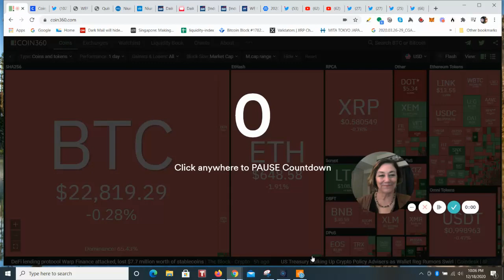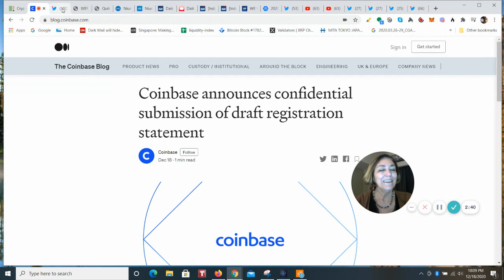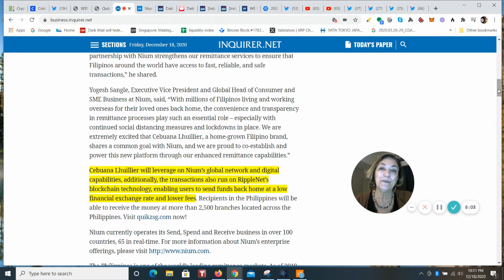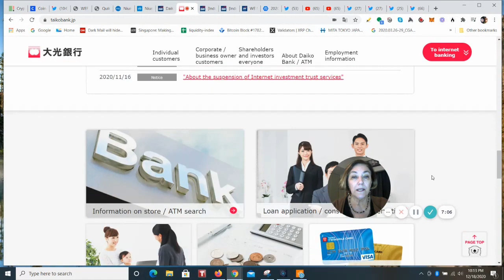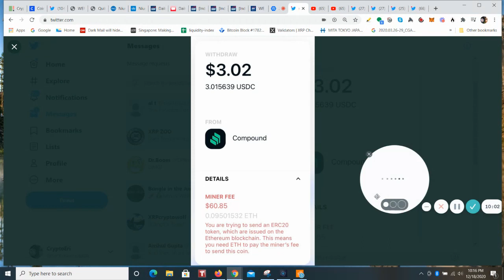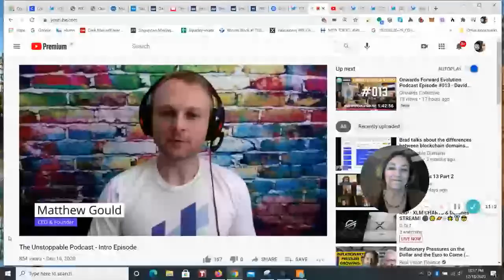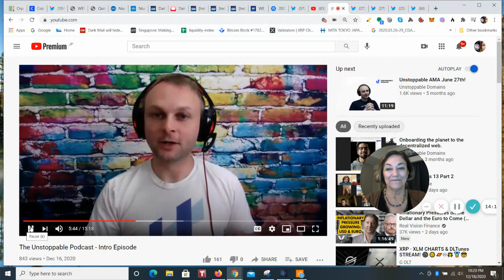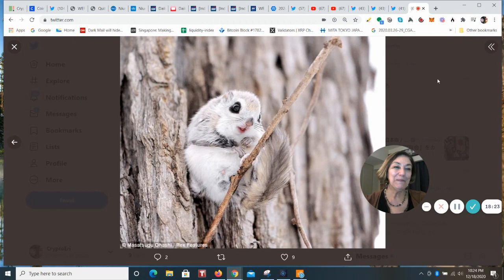Key XRP Partner Expands to Philippines, Brad Garlinghouse Contributes WEF, SBI Brings in New Bank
Cebuana Lhuillier will leverage on Nium’s global network and digital capabilities, additionally, the transactions also run on RippleNet’s blockchain technology, enabling users to send funds back home at a low financial exchange rate and lower fees. Recipients in the Philippines will be able to receive the money at more than 2,500 branches located across the Philippines. Visit quikzsg.com now!

There is an imposter in the comments from time to time that has taken my profile and name. Sorry, we all deal with these scammers who leave phone numbers and replies which I never do. Just be aware.